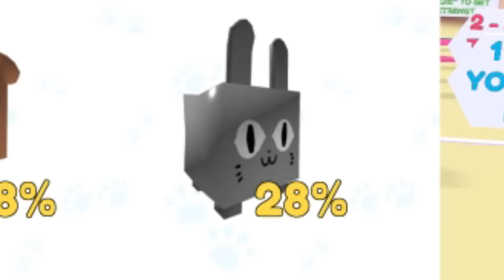I Delivered 1,690,509 KG of Packages As a Deliveryman in Roblox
I Delivered 1,690,509 KG of Packages As a Deliveryman in Roblox the game is like strongman sim but with packages here is the game Deliveryman Simulator